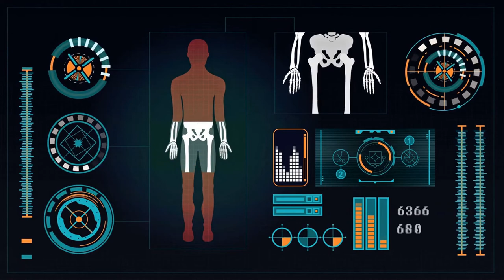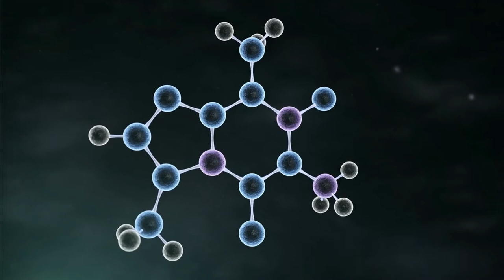Dejar de Comer ARROZ por 1 MES - Descubre los Sorprendentes Cambios en Sólo 30 días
¡Bienvenidos a un nuevo video donde exploraremos los efectos en el cuerpo humano de eliminar el arroz de nuestra dieta! ¿Alguna vez te has preguntado cuál sería el impacto de una alimentación sin arroz durante 30 días?

En este análisis nutricional profundizado, desglosaremos el proceso de lo que sucede cuando excluimos este cereal de nuestro menú diario. Abordaremos cuestiones clave como la pérdida de peso, el metabolismo, la energía, la digestión y más. Todo esto, con el objetivo de ayudarte a entender mejor cómo funcionan los granos integrales en nuestro organismo y cuál podría ser el resultado de una dieta libre de arroz.

Vamos a cubrir temas como la importancia del arroz en una dieta balanceada, los mitos y realidades de los carbohidratos, y qué alternativas saludables existen para reemplazar este cereal en nuestros platos. Si estás buscando cambiar tus hábitos alimenticios o simplemente estás curioso sobre los efectos de la ausencia de arroz en la dieta, este video es para ti.

Descubre los beneficios y desventajas de una alimentación sin arroz, cómo esto puede influir en el control del azúcar en sangre y qué papel juegan los carbohidratos en el mantenimiento de nuestra salud en general.

Recuerda que cada organismo es único y reacciona de manera diferente a los cambios en la dieta. Así que, si piensas realizar alguna modificación importante en tus hábitos alimenticios, te recomendamos siempre contar con el apoyo de un profesional de la salud.

¡Prepárate para este viaje de un mes sin arroz y acompáñanos en este experimento alimentario que te abrirá los ojos a una nueva forma de entender tu nutrición! ¡Dale al botón de reproducción ahora mismo y adentrémonos en este fascinante tema juntos!